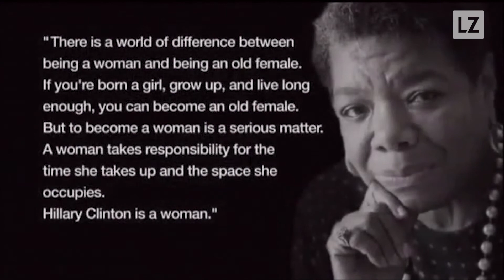How Charlie Rose Made His Career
Eight women have accused the longtime television host of making unwanted sexual advances. All of the women either worked for Rose or aspired to, beginning in 1990 and as recently as 2011. Rose’s television coverage was often favorable toward those on the Left — and today, some people are shaking their heads.